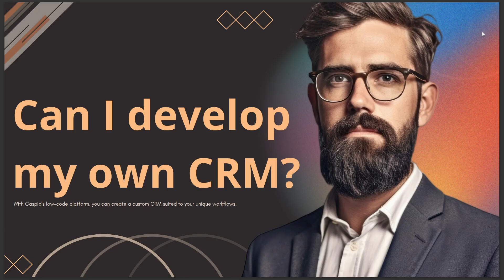CAN I DEVELOP MY OWN CRM 2